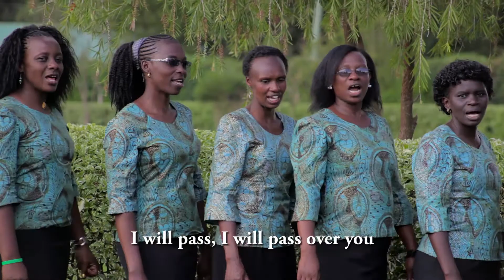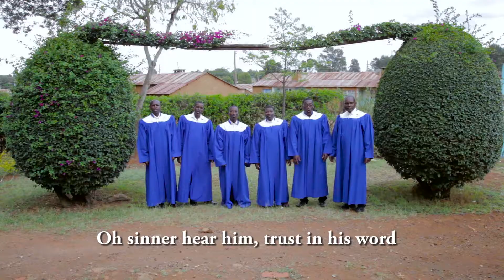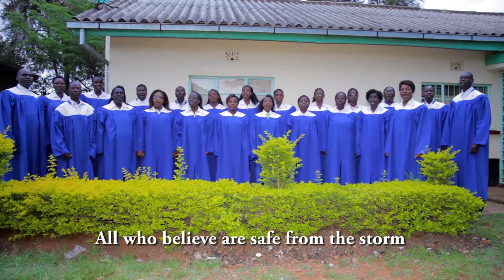10 When I see the Blood